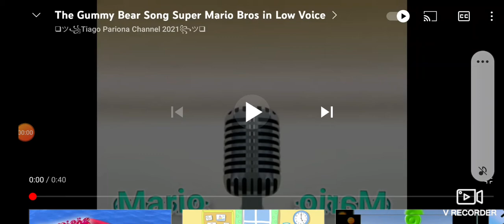19 December 2021